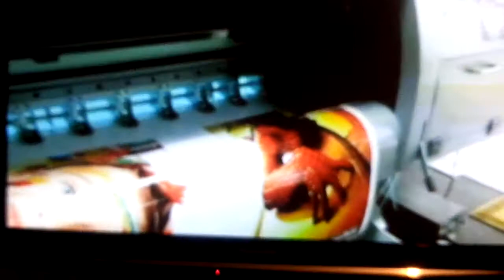C.P ALFONSO ROJAS JOYNER Presidente CANAGRAF EDO.de MEX.